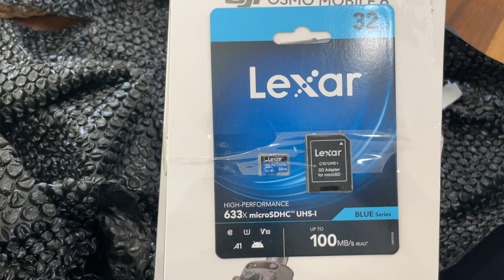Unboxing Our First Docu-Vlog Equipment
Welcome to BOKyumentary's very first video, "Starting Strong: Unboxing Our First Docu-Vlog Equipment". In this unedited and raw video, we share the exciting moment when we unboxed our very first equipment investment: the DJI Mini 2 and DJI Gimbal Omni 6.

As we embark on our journey to produce documentary/vlog videos for BOKyumentary, we wanted to ensure that we had the best tools available to capture stunning footage and share our experiences with our viewers. That's why we invested in these high-quality products, which we believe will enable us to take our videos to the next level.

While we are still a small channel, we are committed to producing high-quality content, and we believe that these products will help us achieve our goals. We will combine them with our iPhone 12 Pro as our main camera, and we are excited to see what we can create with this powerful combination.

In this video, we share our thoughts on our new equipment and show you the unboxing process in its raw, unedited form. We hope that you will join us on this journey, and we can't wait to share our first documentary/vlog videos with you!